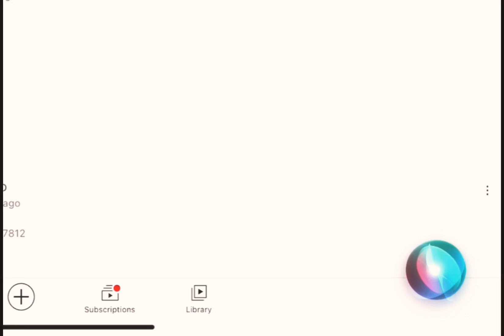What’s 9+10 (Siri)